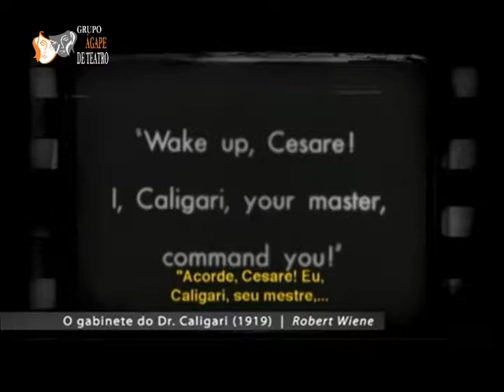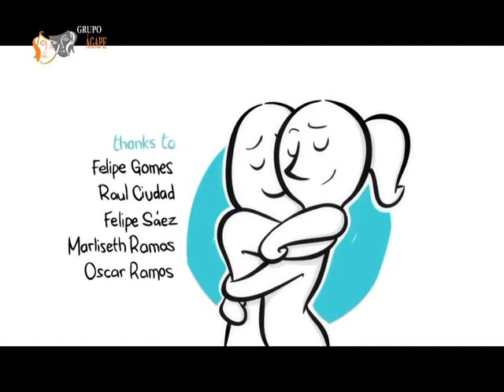Programa Em Ponto 21/06/2018 - Bloco 3